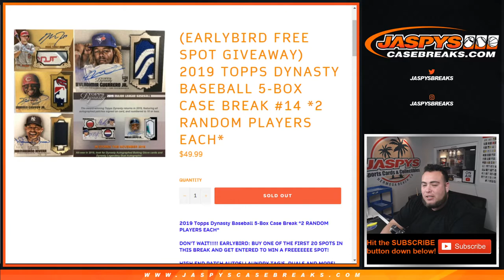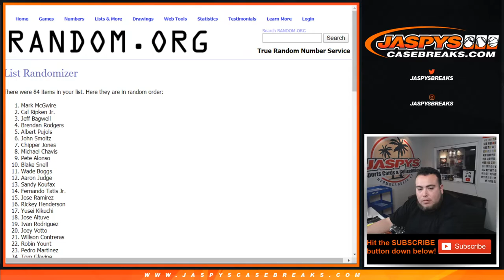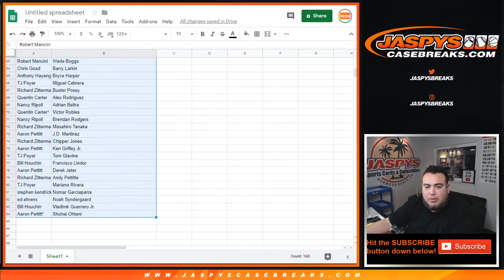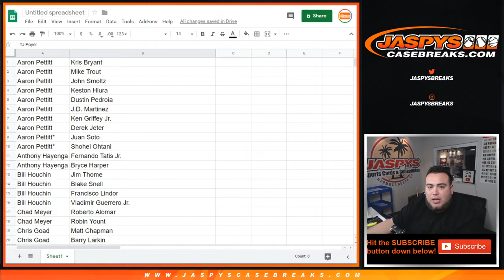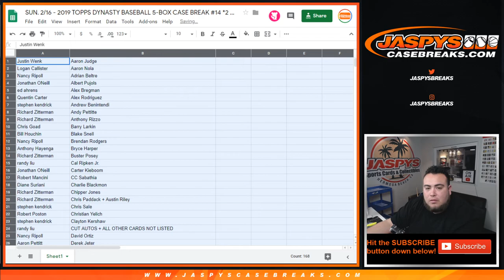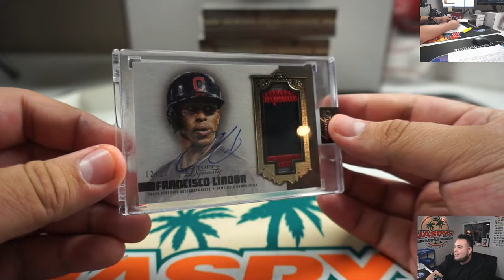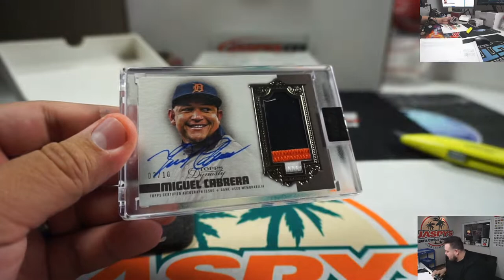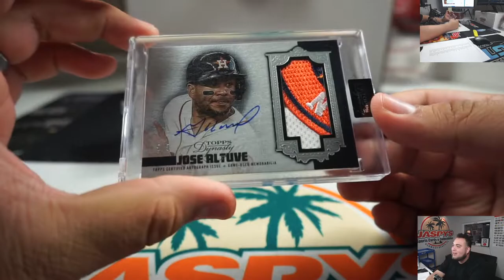SUN. 2/16 - 2019 TOPPS DYNASTY BASEBALL 5-BOX CASE BREAK #14 *2 RANDOM PLAYERS EACH*